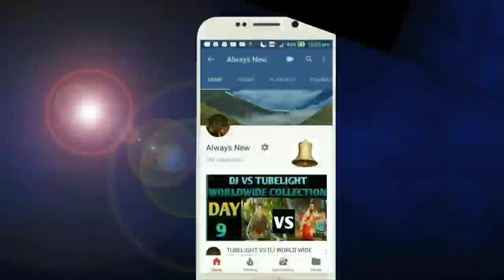Good Newwz Movie Box Office Collection Day 18| Blockbuster | India,W.W